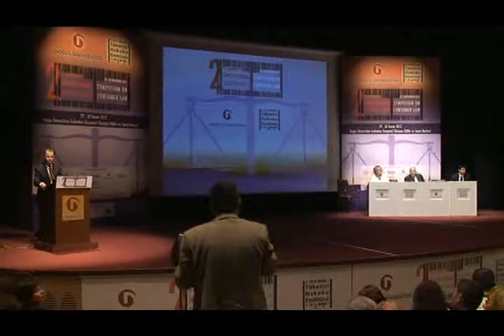Özgür Fatih Akpınar (BTK) Tebliği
BTK Tüketici Hakları Daire Başkanı Özgür Fatih AKPINAR'ın 2. Tüketici Hukuku Sempozyumu'ndaki "Telekomünikasyon Sektöründe Tüketici Hukuku ve Uygulamaları" başlıklı tebliğinin sunumudur.